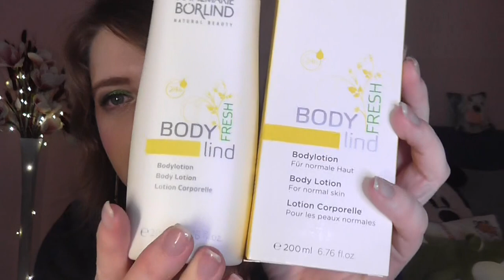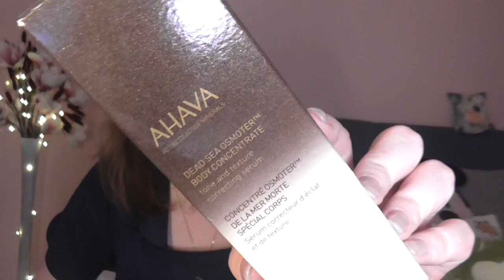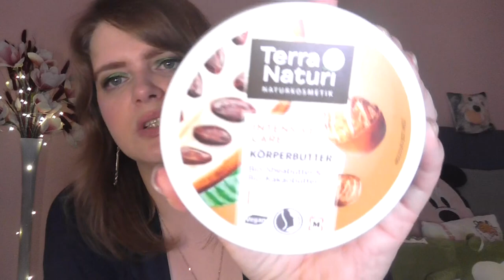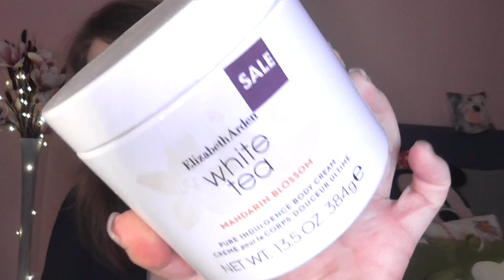Body Lotions, Body Butter & Körper Öle [Sammlung]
shayflening

shayflening